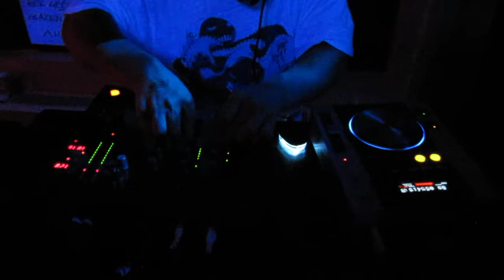Vokoun Fouqueau @ Eindfeest 2011 Salus, Gyrinus Natans, Subliem, Mens, Anguilla & STORM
Vokoun Fouqueau (Harvonic records) performing at Beachclub: Strand West in Amsterdam. VOQ.